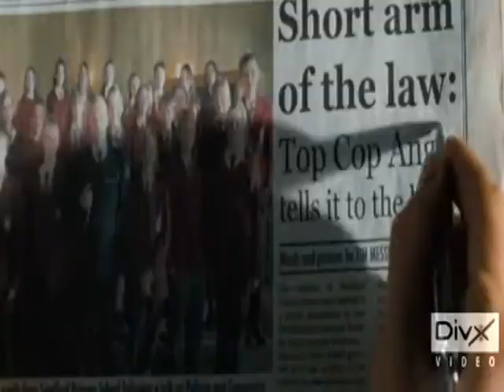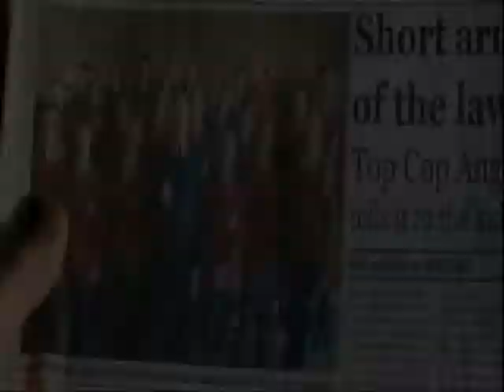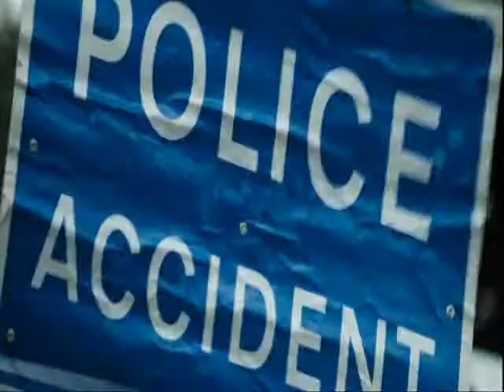Piece of Me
A Nicholas Angel vid, the idea behind this belongs to Muttzrock777...which I then used with her expressed permission.

Nicholas/Danny implied...